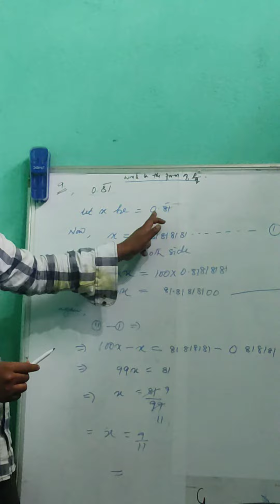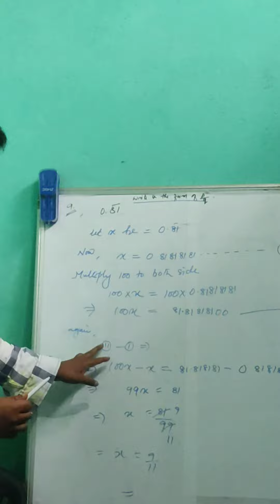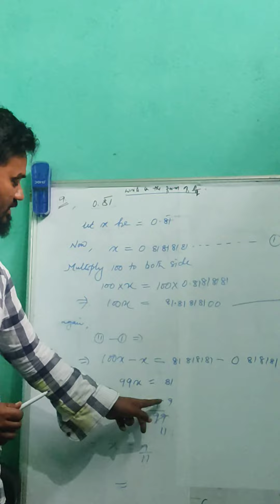R-1 class 9 Q. 9(1)